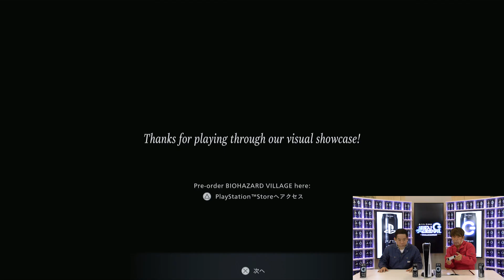【チャレンジ】フジモンのビビりゲーム実況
■一番面白いのは誰だ!?超没入！ゲーム実況バトル
　その他、挑戦者の実況はこちらから（↓）

■ZONeを飲んで、PlayStation®5当たる！ キャンペーン実施中
　限定発売のコラボ缶も要チェック！
　応募期間：2021年3月9日（火）～5月31日（月）まで

≪毎週火・金・土　21:00更新≫
FUJIWARA YouTube本格始動！！
FUJIWARAがYouTubeでド・バラエティを繰り広げていきます！！